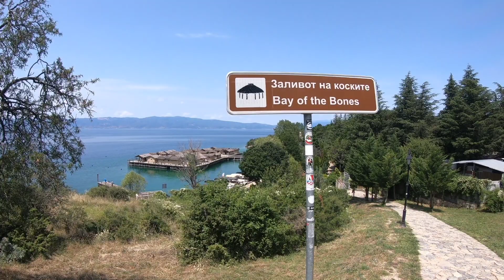North Macedonia 🇲🇰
Skopje➡️Krushevo➡️Ohrid➡️Bipolar

Hikes included:
Matka Canyon 5 miles - easy
Kozjak viewpoint 2.5 miles - easy
Krushevo 8.3 miles - easy
Marago Peak 4.9 miles - very steep incline (tough)
Vrtuska Peak 6.2 miles - steep incline (moderate)
Baba Mountain 11 miles - easiest doing it anticlockwise loop - technical